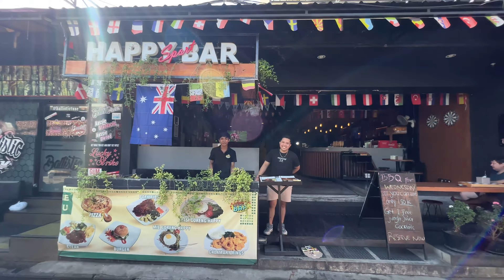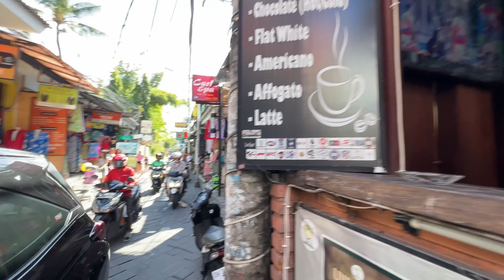KUTA LEGIAN BALI Indonesia 2023 🇮🇩 WALKING Tour [4k] Main Street to Kuta beach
Hi lover of Walk and Travel! Welcome in Legian Kuta Bali Indonesia! Let’s join this Kuta walking tour along streets to Kuta beach. Not talking just walking around and explore Bali. Let’s travel Bali and be happy!

Enjoy this walkingtour in kutabali at bali2023

☀️ Climatic Condition: Variable cloudiness
🌡️ Air Temperature: 28 °C
📆 July 2023 | Sunday
🎥 Equipment: iPhone 13 Pro Max + DJI Gimbal

👀 LATEST RECOMMENDED VIDEOS:

- BALI NIGHTLIFE 🇮🇩 SEMINYAK Bali Indonesia night walking tour 4k | Bali 2023
- Explore SEMINYAK BALI Indonesia 🇮🇩 4k VIRTUAL WALKING TOUR 2023